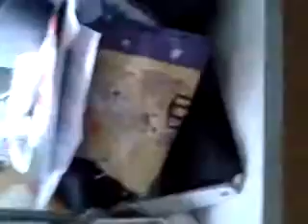The phone adventures Part 1